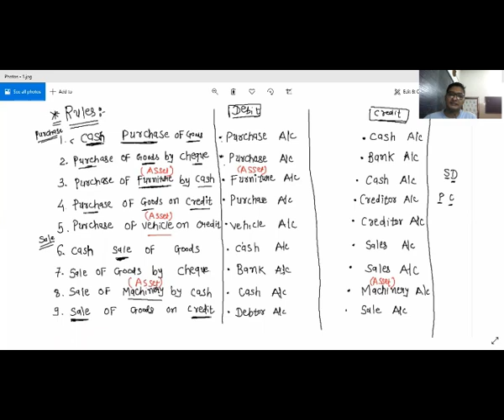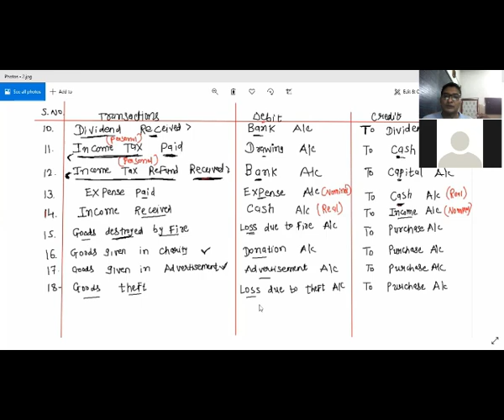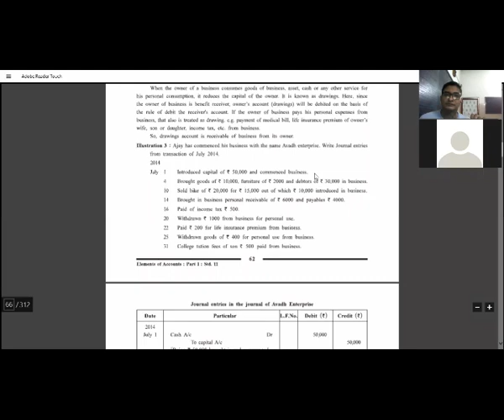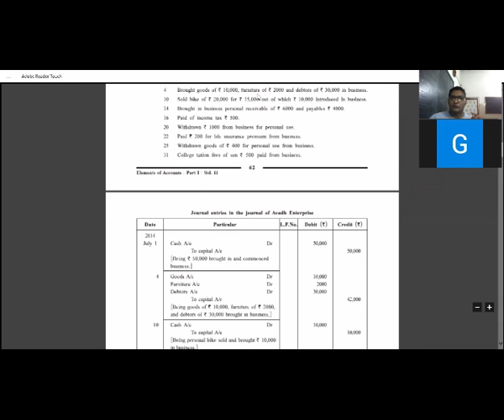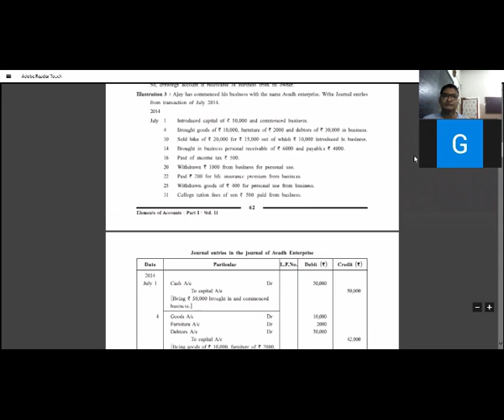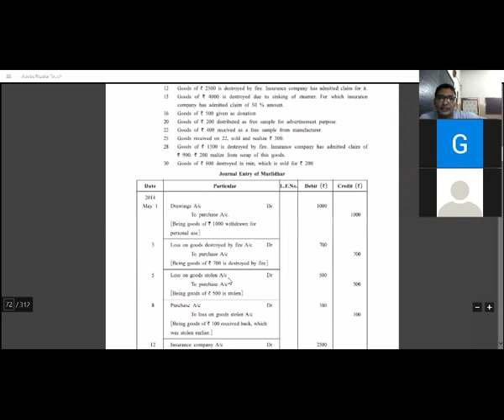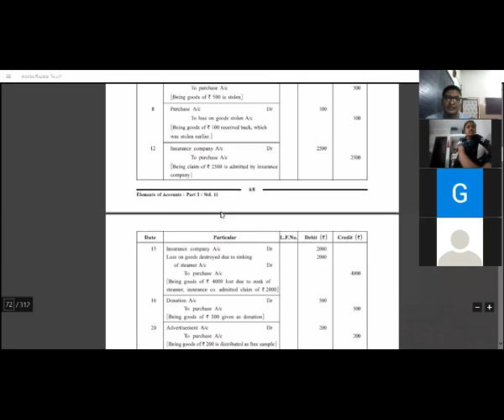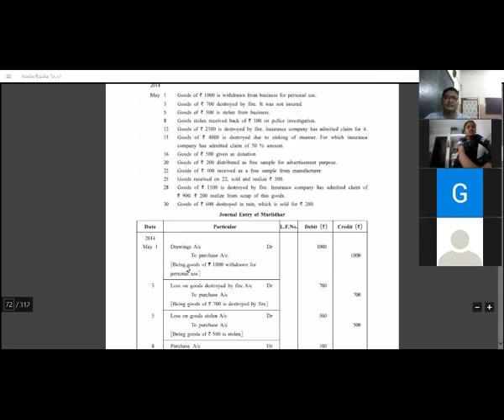STD 11TH : JOURNAL ENTRY PART 2 by Niral sir